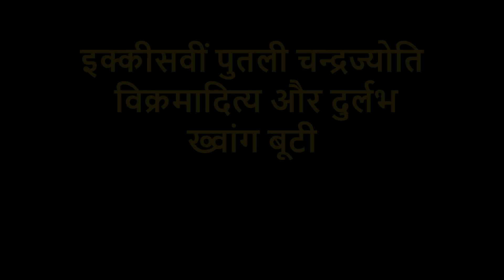सिंहासन बत्तीसी २१ - इक्कीसवीं पुतली चन्द्रज्योति - विक्रमादित्य और दुर्लभ ख्वांग बूटी PART - 21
VOICE - KUMAR RAJESH
सिंहासन बत्तीसी २१ - इक्कीसवीं पुतली चन्द्रज्योति - विक्रमादित्य और दुर्लभ ख्वांग बूटी
SINHASAN BATTISI
PART - 21